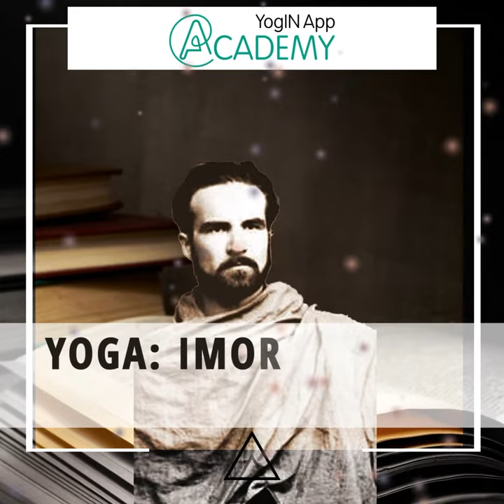Yoga: Imortalidade e Liberdade - Melhores Livros de Yoga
Yoga: Imortalidade e Liberdade
Este livro tem grande reconhecimento por ter sido escrito por um dos maiores estudiosos da espiritualidade no mundo. Mircea Eliade, viveu em ashram (mosteiro) na Índia para aprender na fonte sobre o que pesquisava na sua tese de doutorado. Escreveu um livro esclarecendo o desenvolvimento da espiritualidade no Yoga. Seu livro, Yoga: Imortalidade e Liberdade foi o mais conhecido dos livros que o romento escreveu sobre esse tema.

Ficaremos muito felizes em nos conectarmos com você ♾! Vem com a gente 🤗:

 YogIN App Academy - Centro de Estudos Avançados

O que nos move e gera conexão é o nosso propósito de tornar a sabedoria do Yoga acessível a milhares de pessoas, ajudando-as na sua transformação.

O YogIN App Academy está em constante melhoria e construção para proporcionar a melhor experiência para você! Em tudo que fazemos, colocamos muita dedicação, cuidado, carinho e amor.

Se tiver alguma dúvida ou quiser enviar algum comentário, crítica ou sugestão, use algum dos nossos Canais de Atendimento disponíveis. Estamos abertos e na expectativa de conversar com você:

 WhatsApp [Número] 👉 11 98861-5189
ou app pelo CHAT ou no menu FALE CONOSCO

Escute músicas de Yoga nas playlists que separamos para você no Spotify

Namastê 🙏
Feito com amor pela Equipe YogIN App Academy para você 🧡